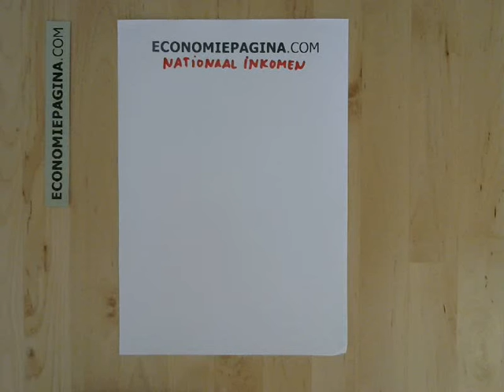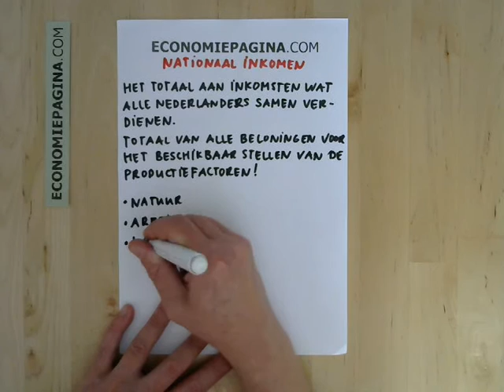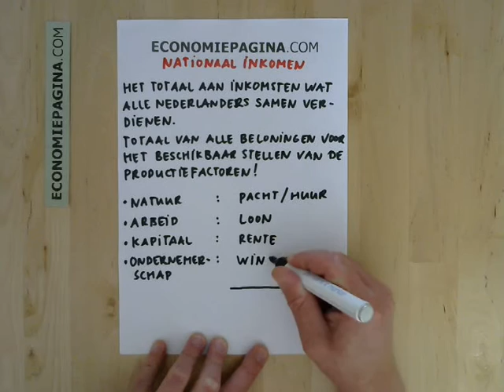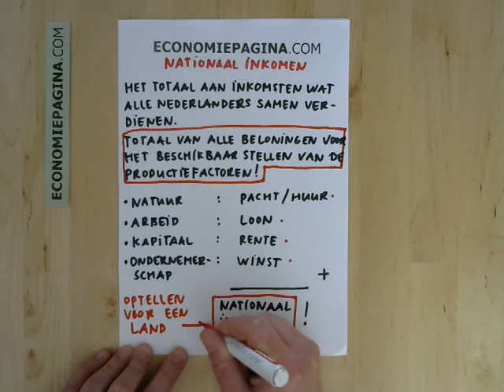Nationaal inkomen (Economiepagina.com)